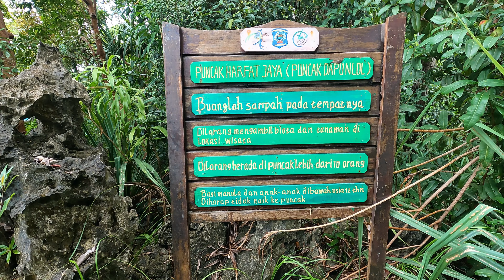PUNCAK HARFAT DAPUNLOL RAJA AMPAT || Keindahan Alam Yang Mampu Memikat Hati Di Misool Raja Ampat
Selamat datang di Chanel Sonya Update, chanel ini akan memberikan informasi terbaru tentang situasi dan kondisi tempat wisata dan tempat-tempat menarik lainnya.
Semoga informasi dari konten-konten yang saya buat dapat bermanfaat bagi teman-teman semua.
Mohon maaf dan harap dimaklumi apabila banyak kekurangan tentang info yang saya berikan.
Terima kasih banyak atas dukungan dari Teman-teman semua dan semoga kita semua selalu dalam lindungan Tuhan Yang Maha Esa..Amin.

Puncak Harfat "Dapunlol"Pulau Misool Raja Ampat

Inilah salah satu keindahan wisata alam yang berada di pulau misool raja ampat,yaitu puncak harfat "Dapunlol"

Sonya Update

explorerajaampat
rajaampat
wisatarajaampat
wisatapulaumisool
puncakharfat
dapunlol
puncakharfatdapunlol